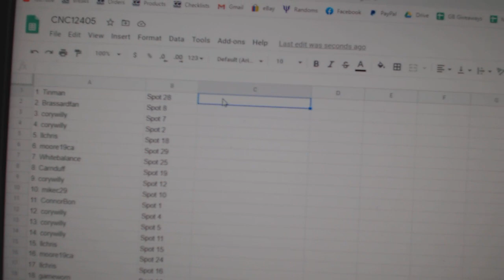Team Randoms - C&C GB #12,405